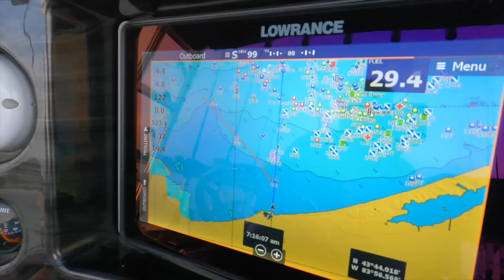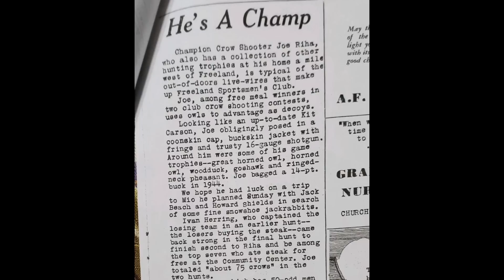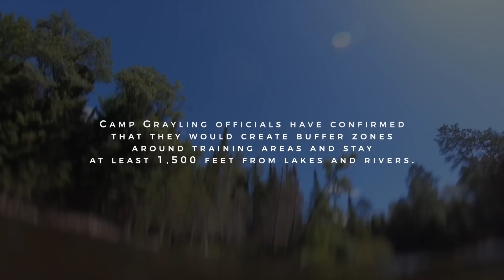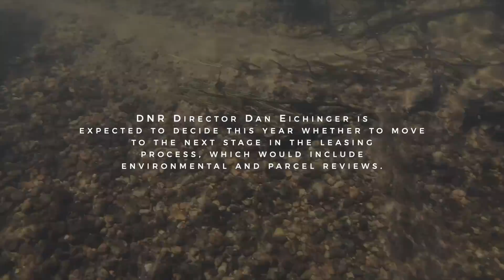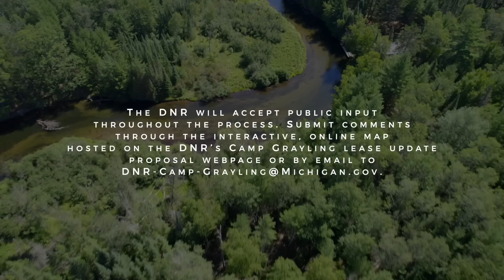Walleye Fishing, Camp Grayling Expansion, Recipe; Michigan Out of Doors TV #2235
This week we tag along on a fishing trip with a guy turning 104!  We also learn about what's going on at Camp Grayling and have a very good fish recipe as well.